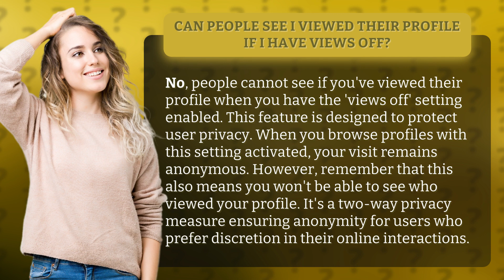Can people see I viewed their profile if I have views off?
The Truth About Profile Views: Can People See If I Viewed Their Profile with Views Off? • Profile Views: Can People See If I Viewed Their Profile? • Discover the truth about profile views and learn whether people can see if you've viewed their profile when you have the 'views off' setting enabled. Protect your privacy while staying anonymous and find out how this two-way privacy measure works!